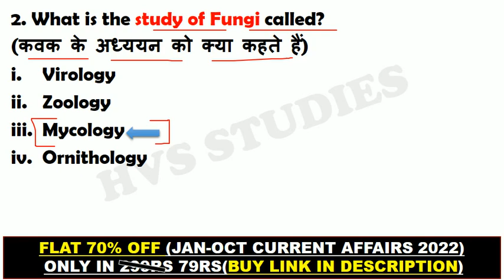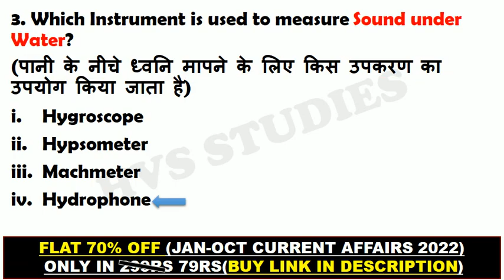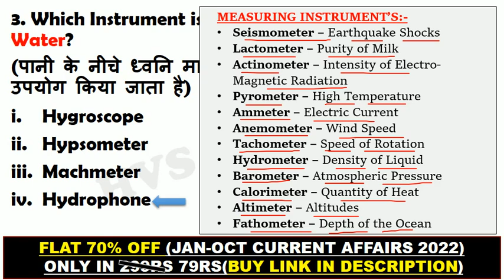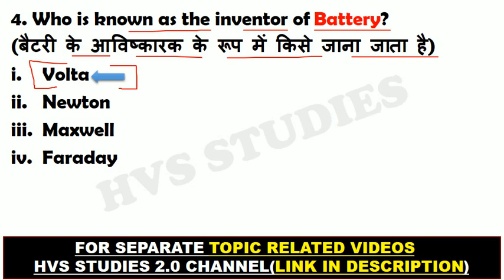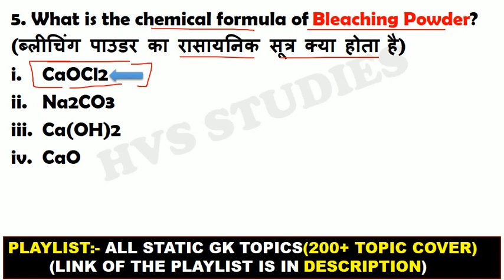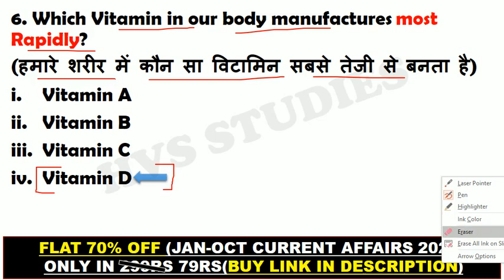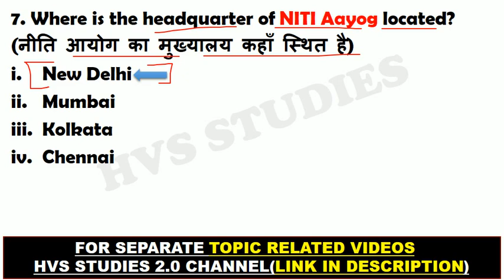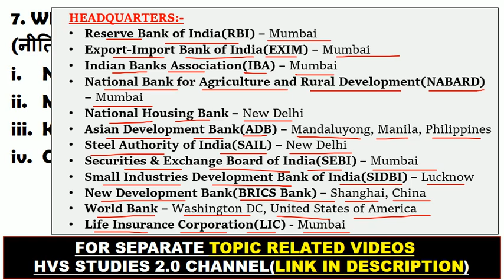SSC CGL 2022 | SSC CGL 07 December 1st Shift Analysis | SSC CGL Exam Analysis 07 December 1st Shift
*EBOOK'S-*
*SSC CGL EXAM DEC 2022 EBOOK:-*
*JAN 2022 - OCTOBER 2022 CA EBOOK:-*
*STATIC GK TOPICWISE EBOOK:-*
*1800+ CURRENT QUES(July-Dec 2021):-*
(PDF format of Daily CA Video's)

*VIDEOS*
Books and Authors (150+ books)

ssc CGL 07 December 2022 exam analysis
ssc CGL aaj ka paper kaisa aaya
ssc CGL today exam review
ssc CGL Second Shift
07 December SSC CGL Exam Analysis
SSC CGL Exam Analysis December 2022
ssc CGL Exam analysis
SSC CGL review 07 December
SSC CGL 07 December First Shift Question
SSC CGL 07 December Third Shift Paper